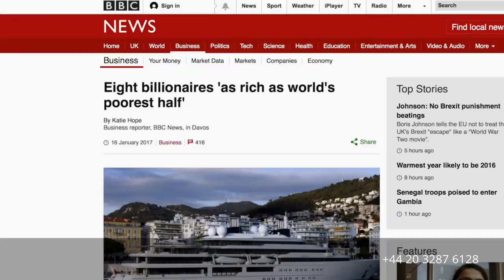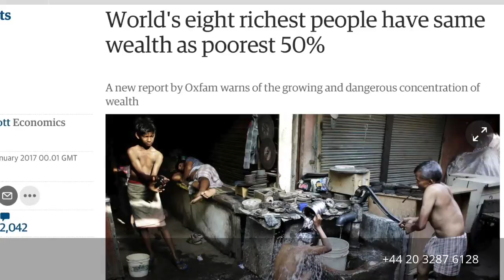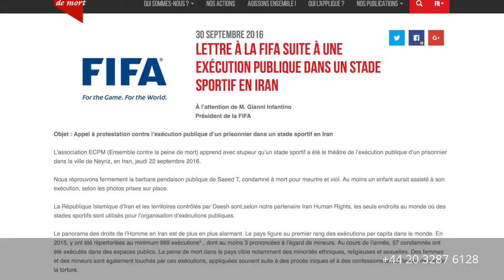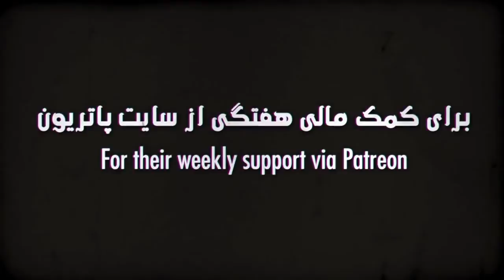Gender segregation is an Islamist demand; Bread and Roses TV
Gender segregation is an Islamist demand
Oxfam's report on inequality in wealth
Hepco workers' strike in Iran
Complaint to FIFA about executions in stadiums in Iran
Disappeared Pakistani secularists
Discussion on gender segregation at universities with Maryam Namazie on Channel 4
Insane fatwa on "rotten" and "atheistic" cinemas and concerts
Slice of Life on Pakistani singer Atif Aslam pausing his live performance in Karachi to stop female harassment